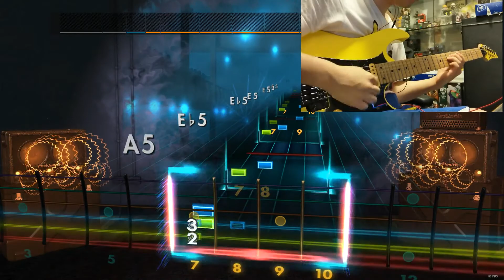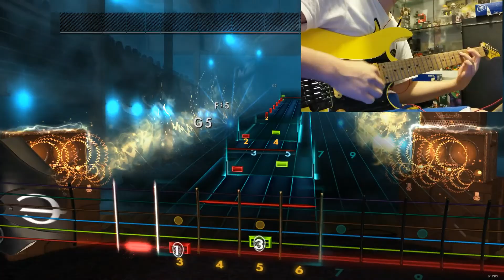Rocksmith - Naruto: Need to Be Strong